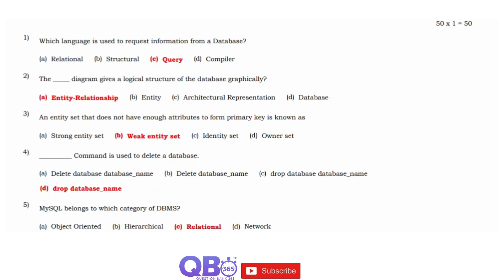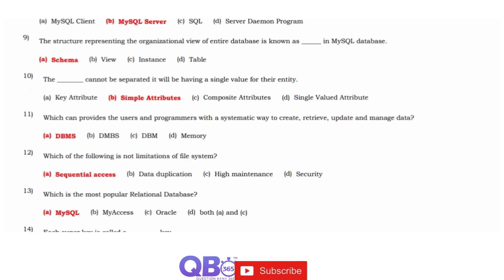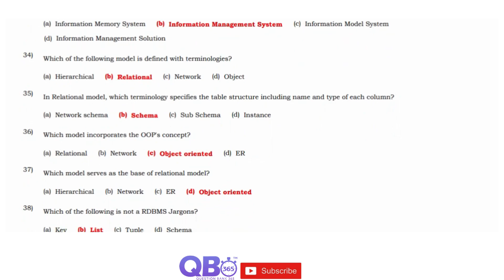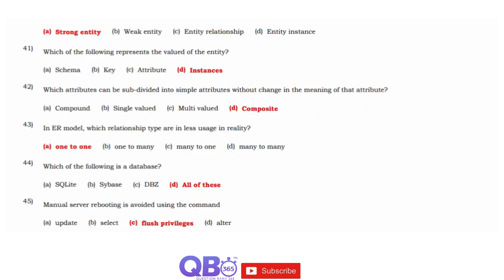TN 12th Computer Application Introduction to Database Management System 50 Important 1 Marks Que Ans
TN Class 12th Computer Application Introduction to Database Management System Study Materials

TN State Board Samacheer / Matriculation 12th Computer Application Subject - Introduction to Database Management System One Marks Question and Answers

Introduction to Database Management System | State Board | Class 12 Computer Application | Question and Answers

Tamilnadu updated new syllabus  12th Computer Application subjects full portion question, answers and solutions | Maximum Possible Creative Questions with Answers |

Practice more and Score Centum in Computer Application, Tamil Nadu Board HSC Exam.